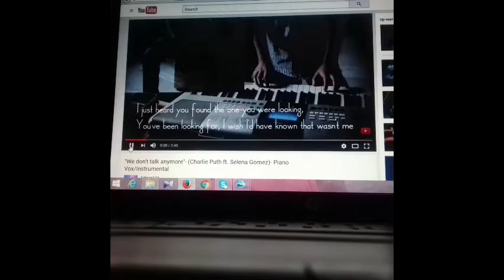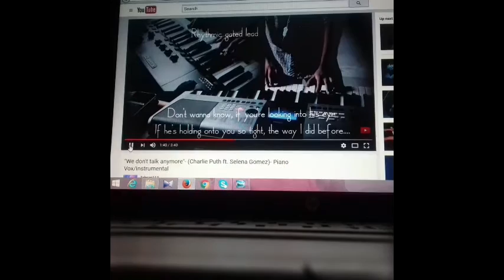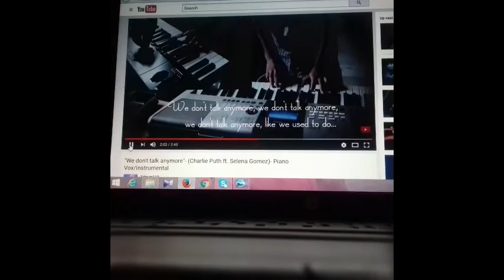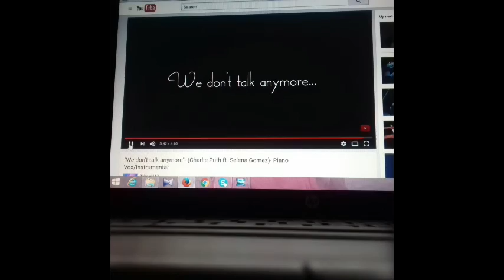We don't talk anymore || Charlie puth | Cover| Sadia khan|| instrumental Raihanul Haque Tahsan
Song : We don't talk anymore || Charlie puth & Selena gomez

Cover Song credit :
Singer : Sadia khan
Instrumental : Md Raihanul hoque tahsan